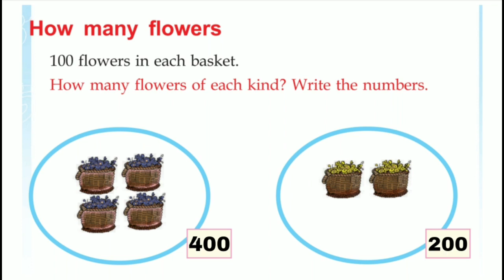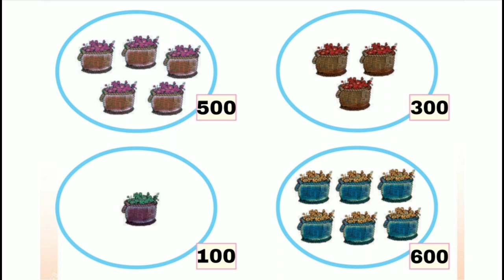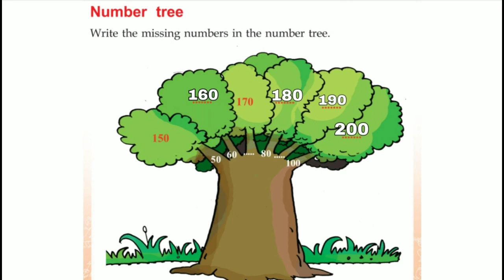Class 2 Maths worksheet february 19 English and Malayalam medium | std 2 maths worksheet february 19